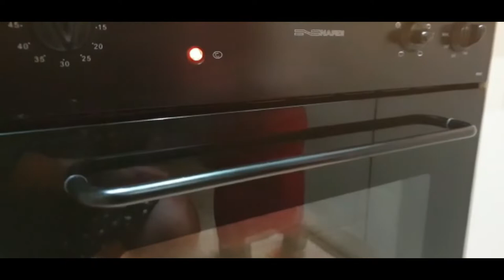YOUR AMORE'S FAVE FISH " ORATE " (SEA BREAM) COOKED IN SEA SALT with GRILLED ASPARAGUS...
"ORATE AL SALE" (In ITALIAN Style)

Most of the fish restaurants in Italy serves this dish as a second course but doing it at home will cost you peanuts compared to the price you can pay at a restaurant (quite expensive actually!).
It’s a very healthy dish and it requires very few ingredients.

The Secret Ingredient is always L❤VE.

1 CORINTHIANS 10: 31 So whether you eat or drink or whatever you do, do it all for the glory of God.